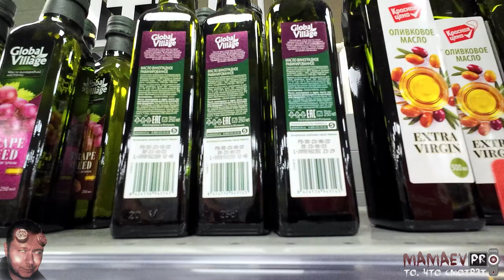MAMAEV PRO Масло виноградное / Просрочка / Вручение Иска / Тест оборудования DJI